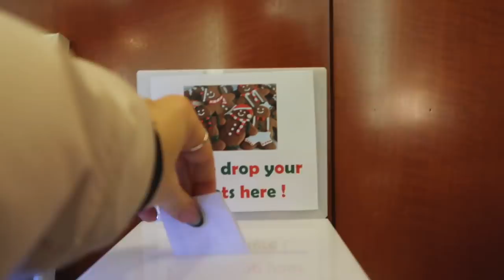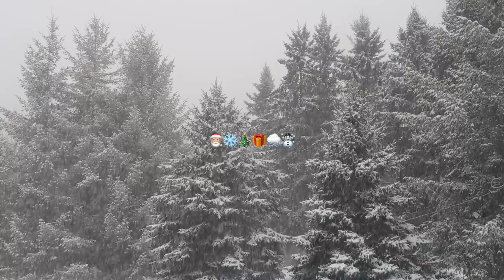christmas vlog//what I got for christmas, mini staycation & snowfall (so magical)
merry christmas you guys I hope you had a magical one❤️